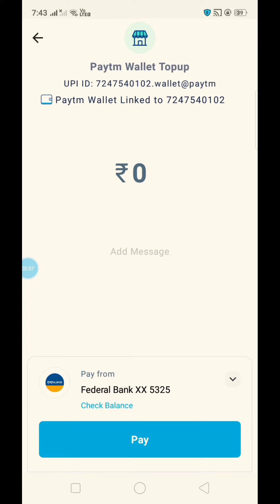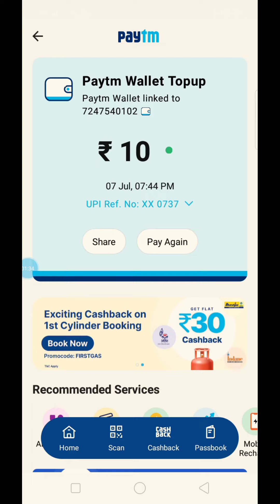Data Reacharge Trick | Data booster trick| reacharge trick hidden tricks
Data Reacharge Trick | Data booster trick|

Reacharge direct link available in our telegram channel ___________

Key words .